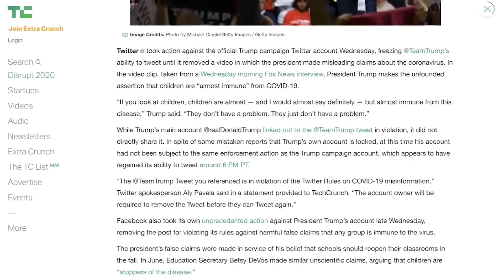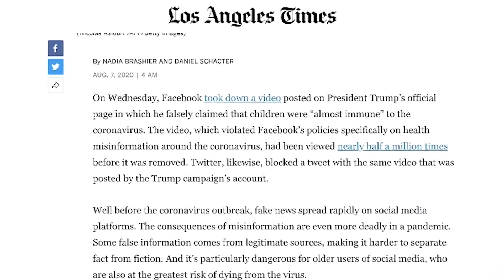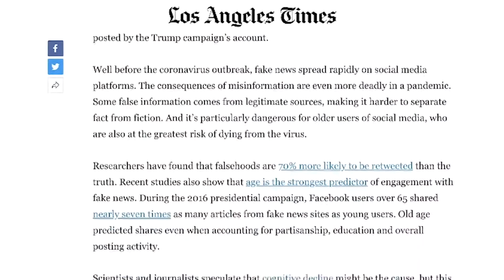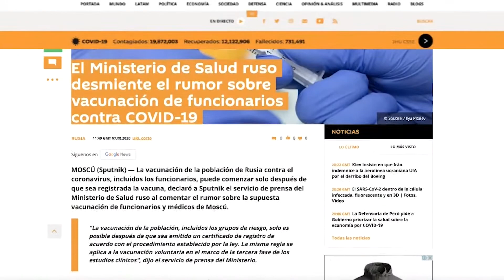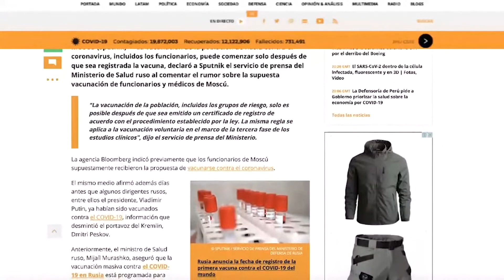Mentiras Globales | Adultos mayores son más propensos a compartir noticias falsas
Twitter inhabilita cuenta de campaña de Trump; adultos mayores son más propensos a compartir noticias falsas; una grabación atribuida al presidente de Ghana afirma que la pandemia fue planeada; funcionarios rusos no han sido vacunados contra COVID-19